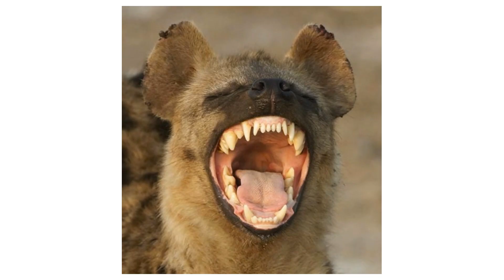look at this dude ☻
Сорян, я не смог сдержать себя, чтобы не сделать это

Sorrrry, I could not restrain myself not to do it